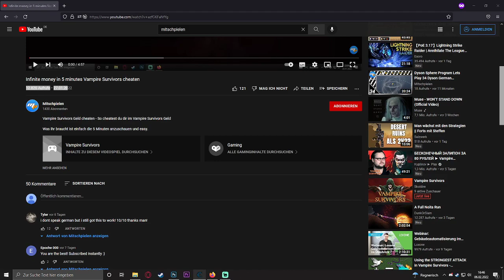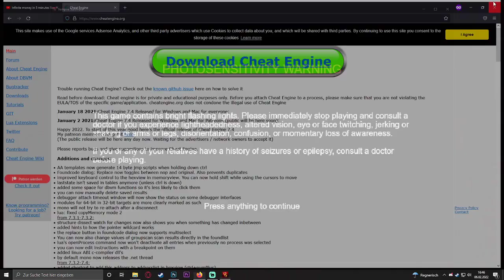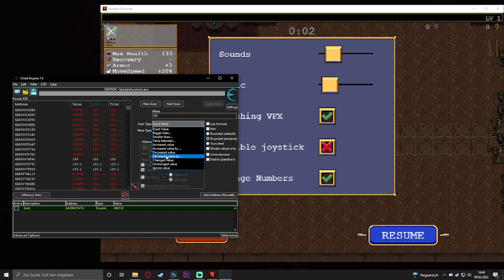Invincible in 5 minutes infinite hp Vampire Survivors cheaten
Vampire Survivors HP  cheaten - So cheatest du dir im Vampire Survivors leben

Was ihr braucht ist einfach die 5 Minuten anzuschauen und easy.
What you only need is Cheat Engine.